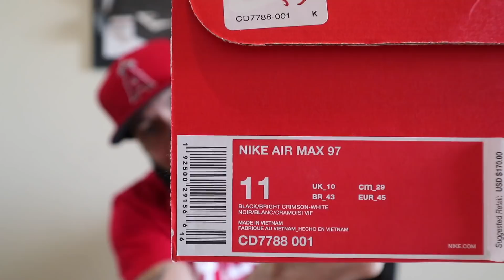Im NOT Sure If These Will Even Release (Must Watch)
In this video I get a pair of kicks that may not even release!! There was a mistake and they sold these. Got to watch this video. Let me know what you think. Would you cop if these came out??